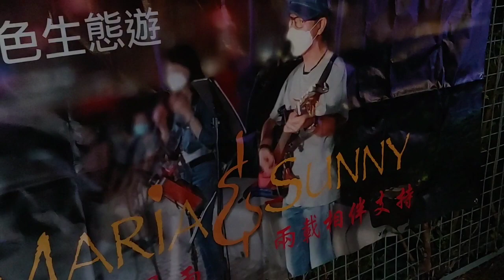Try A Little Kindness # Maria & Sunny @ WKCD # 28/11/2020